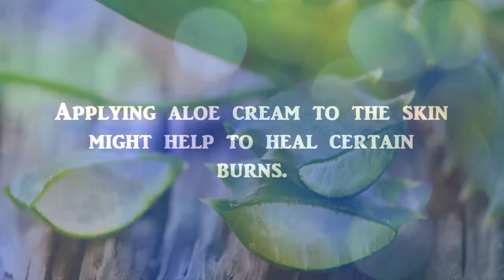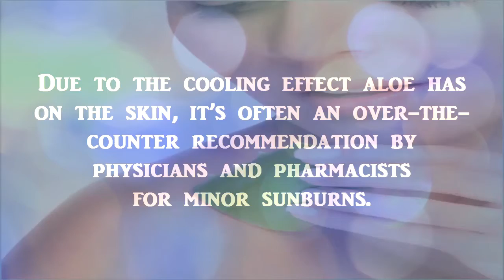5 Ways Aloe Vera Can Be Used For Everyday Health And Beauty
5 Ways Aloe Vera Can Be Used For Everyday Health And Beauty